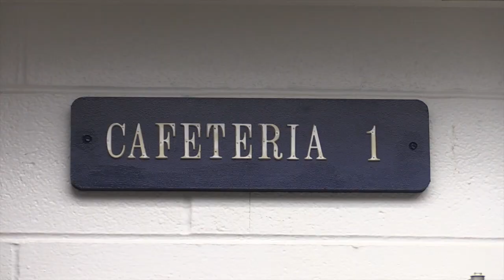Medford High School Lockdown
This video is about Medford High School Lockdown